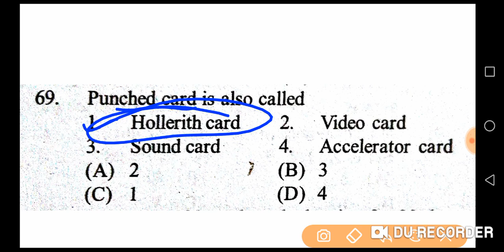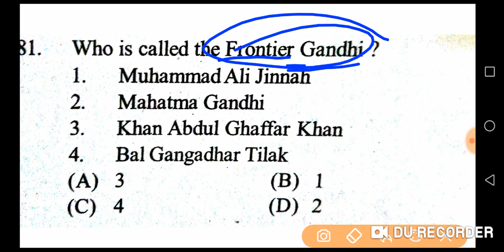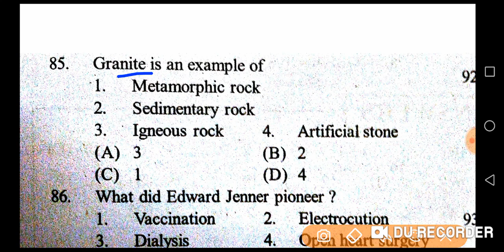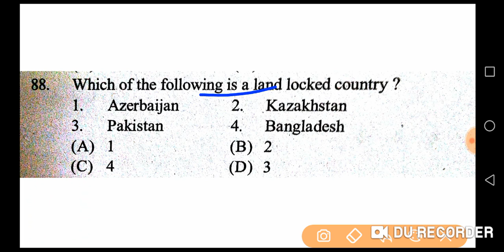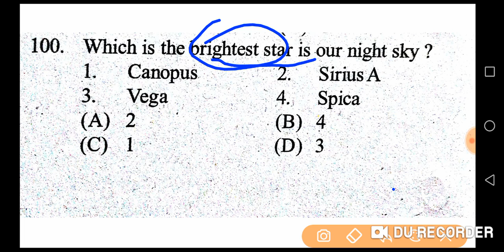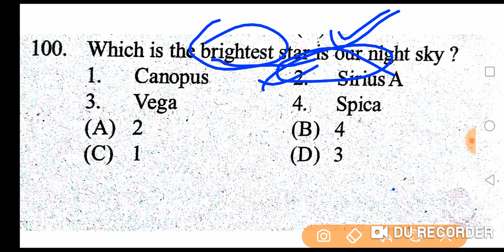General awareness for RRB NTPC and GROUP-D//EDUCATIONODISHA//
This channel provides video for all compititive exams.
Our aim is to provide quality and free education to all students.

This is a video of general awareness for RRB NTPC and GROUP-D.//educationodisha//